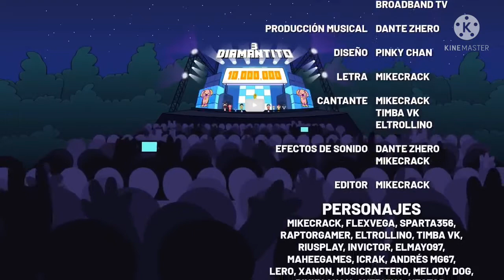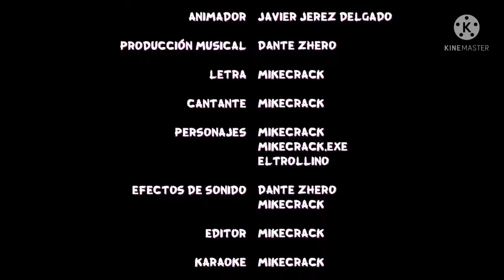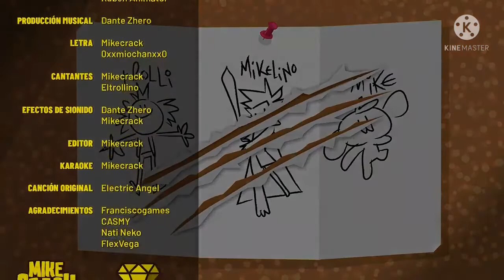LAS MEJORES PARODIAS DE MIKECRACK DE CADA AÑO🎵🎶 (ESPECIAL 170 SUSCRITORES)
TIEMPOS DEL VIDEO ⏰ :
0:00 INTRO
0:10 NO MINES MAS | PARODIA MUSICAL DE MIKECRACK
4:17 DIAMANTITO 2 / PARODIA MUSICAL DE MIKECRACK
7:20 SONRIE MAS / PARODIA MUSICAL DE MIKECRACK
11:16 DIAMANTITO 3 / PARODIA MUSICAL DE MIKECRACK
15:47 TEN TEN: MIKECRACK VS MIKECRACK.EXE / PARODIA MUSICAL DE MIKECRACK
19:51 MIKELLINO: LA FUSION DE MI CORAZON / PARODIA MUSICAL DE MIKECRACK
23:03 OUTRO